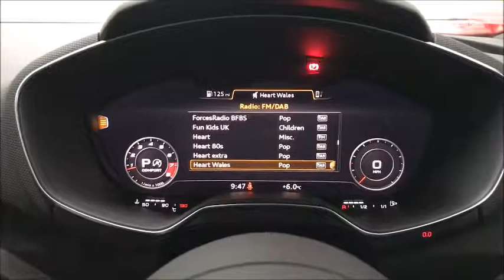Audi TT - Front and Reverse Camera for Virtual Cockpit Systems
The kit allows the user to add front and rear cameras onto the OEM virtual cockpit screen fitted in Audi TT. It’s great for spotting those low level objects or squeezing into that tight space.

- Front and Rear Camera input
- Auto switching when reverse is selected
- Moving parking guideline (responds to the direction of vehicle in
 reverse)
- PDC overlay (selectable if no sensors fitted)
- No programming required